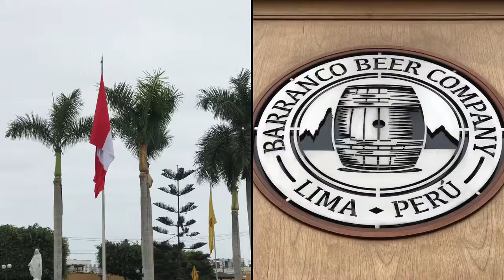2017.Lima, Peru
Lima, the capital of Peru, lies on the country's arid Pacific coast.